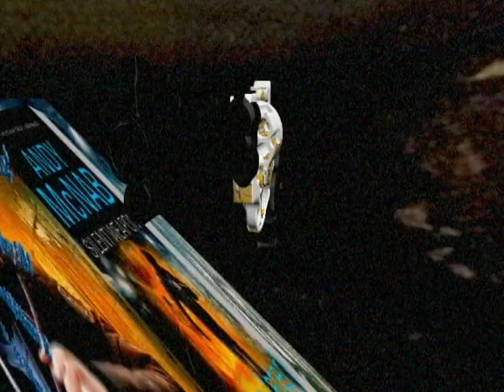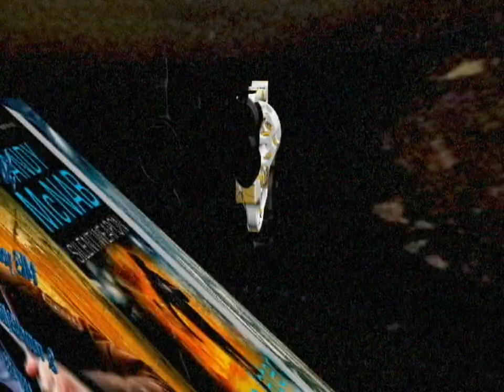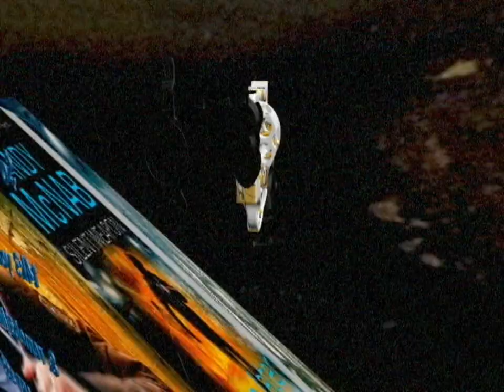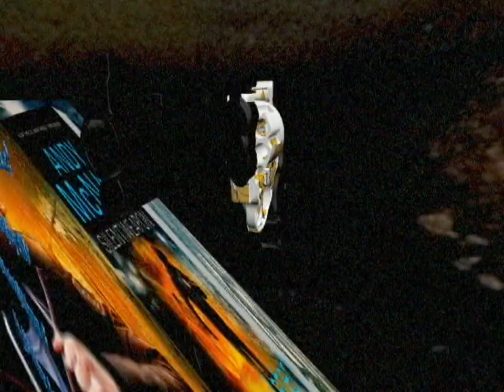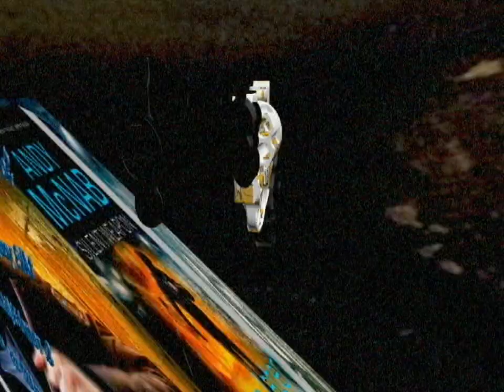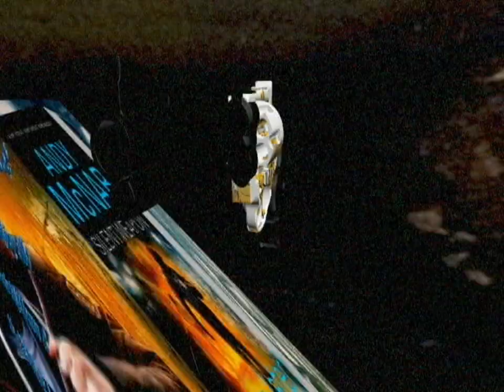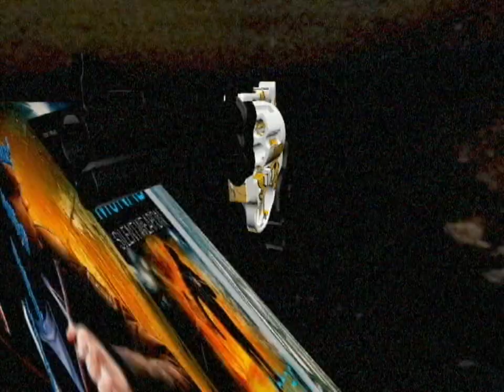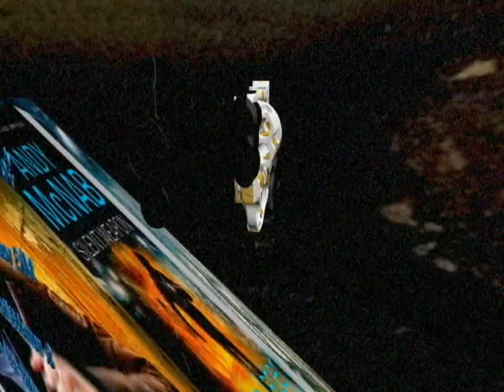m1sf1t:[o][o]:0uch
moi/iid3 $notty shIt fi/iid0m th3 oth3i/iid $id3! $o whatch IT or fUcK off & $top w4$ting my tim3! audi3nc3! lik3 i giv3 a shIT wh4t ewe watch on th3 poi/iid channel...wanker$_$op_ma$terbating_everY_iv_min$: neXT kl34nEX+ti$$u3:pl34$3: porn $atr danc3 iv m3 in th3 window$ of my m$-perver$i0n: bil du g4t3 du & th3 bullshITer$ from b3l0w: i am exxon!